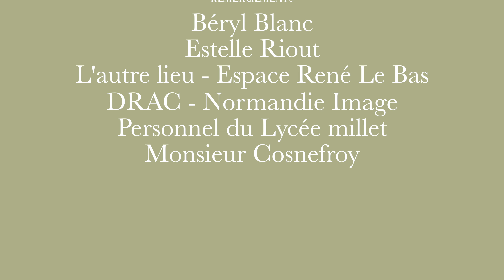Un Nouveau Jour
Un film réalisé par les Terminales Spécialité Cinéma du lycée JF Millet de Cherbourg.